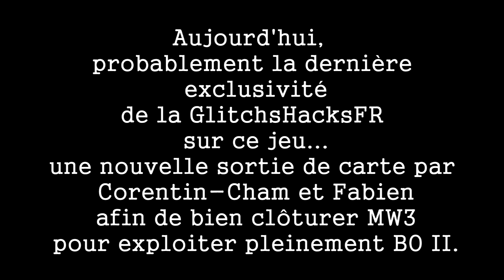(EXCLU) GLITCH | MW3 : 1 an plus tard... Nouvelle sortie de map sur Extraction Fatale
Salut tout le monde ! C'est Corentin et on se retrouve aujourd'hui pour une nouvelle exclu sur Extraction fatale. Ce glitch a été trouvé par moi et Fabien. Attention il est très dur et il faudra combiner travail d'équipe et strafe jump pour y arriver :)

Vous voulez nous aider ? Il vous suffit de partager cette vidéo sur Facebook et de mettre un pouce bleu sur cette dernière !